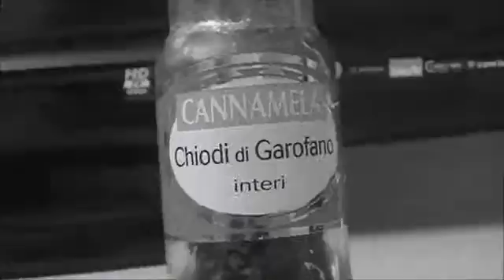Le 5 Migliori Intro di Dredde!